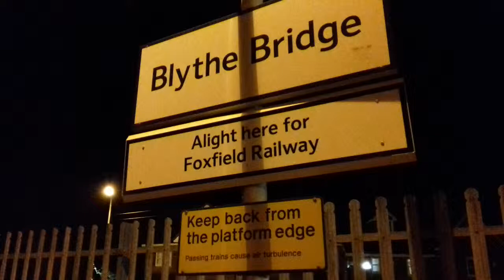East Midlands Trains Class 222 night return at Blythe Bridge on Uttoxeter Races Day 16.3.19